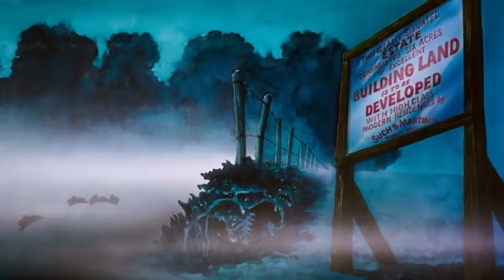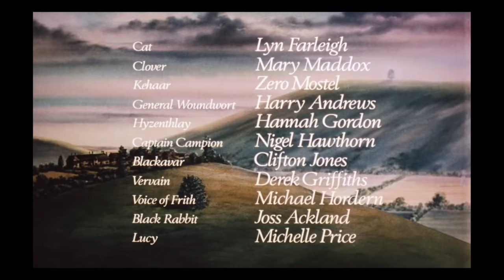Hazel: El príncipe de los conejos (Película Completa)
Hace unos días escuche hablar de esta película que se me hizo interesante y decidí buscarla para verla, la encontré y después de verla he decidido compartirla